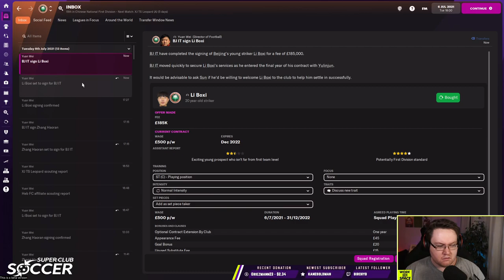When You Sign A Player You Can't Afford In Football Manager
📺 Watch me Livestream Football Manager 2022 LIVE!

When You Sign A Player You Can't Afford